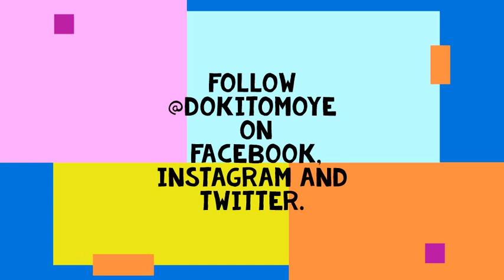TRAILER: THE FEAR OF CORONA VIRUS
DokiToMoye Health Ministry brings you the trailer to the debut episode of our videos.